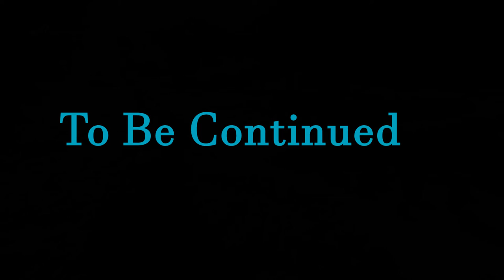Ghost Of Tsushima Story - Part 26 - Act 2 - Blade Style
Video Creator.  YouTube.